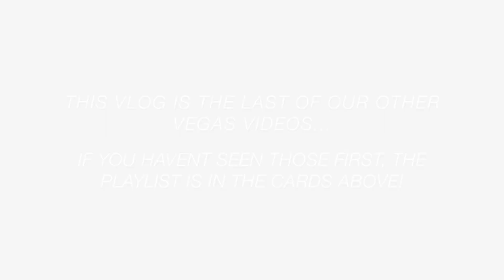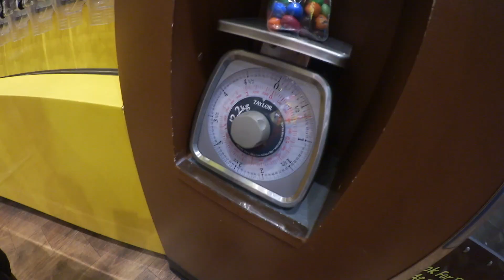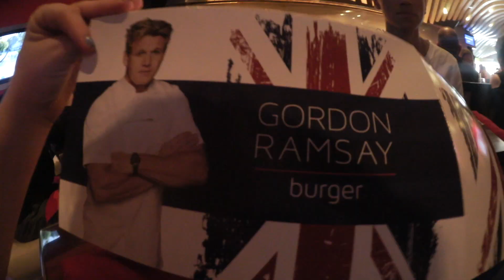las vegas vlog - M&M WORLD, NYX STORE, & GORDON RAMSAY BURGER!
Here is the last of our videos from our trip to Las Vegas! We visit m&m world, coke world, hershey world, and more! Thank you all so much for watching! XOXO
6/23/17-6/25/17

FTC: This video is not sponsored, all opinions are my own.